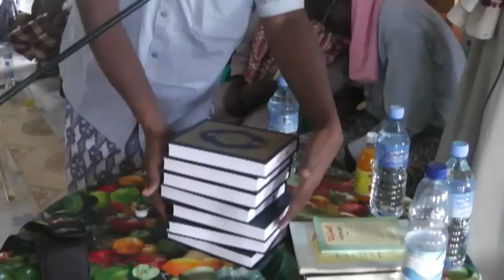Degmada Xamar lagu Xidh oo laga furay Misaajid Cusub